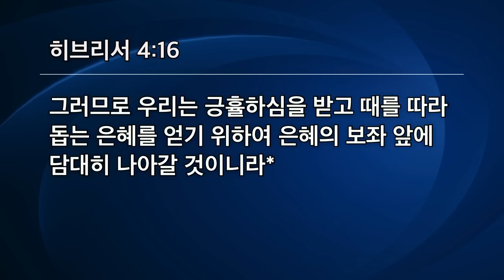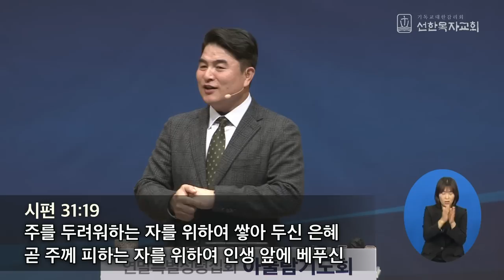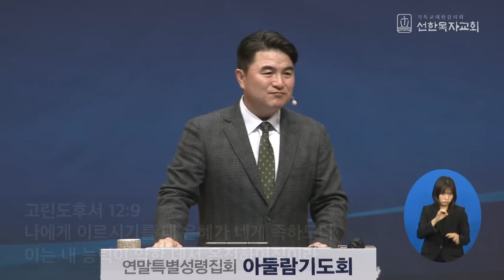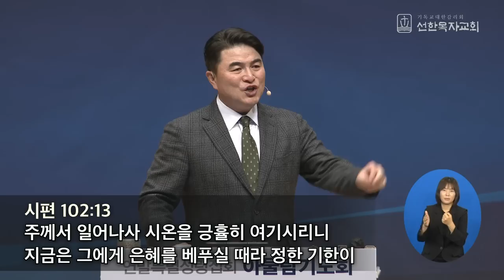[선한목자교회] 금요성령집회 2022년 12월 09일 | 은혜의 보좌 앞으로 나오라 - 최병락 목사 [히브리서 4:15-16]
은혜의 보좌 앞으로 나오라 - 최병락 목사 [히브리서 4:15-16]